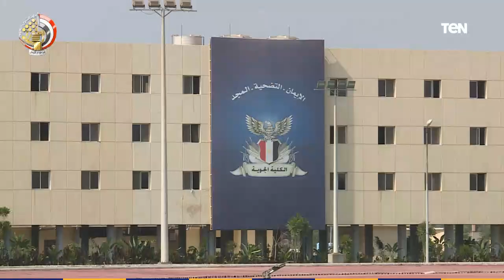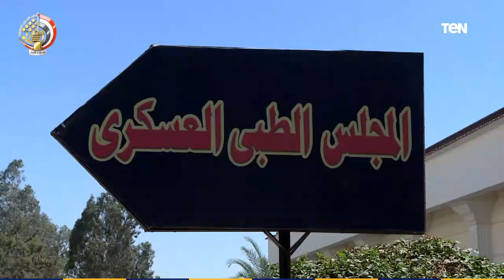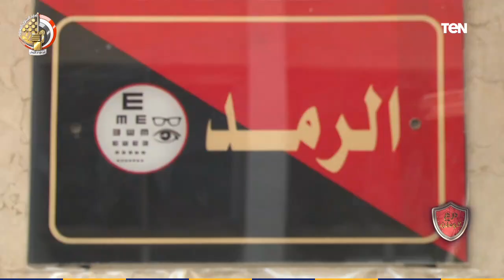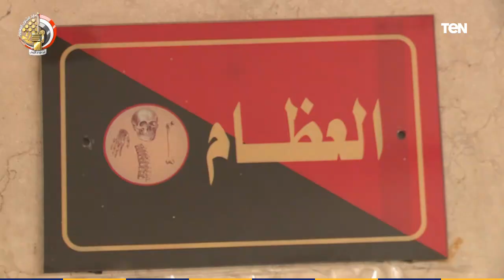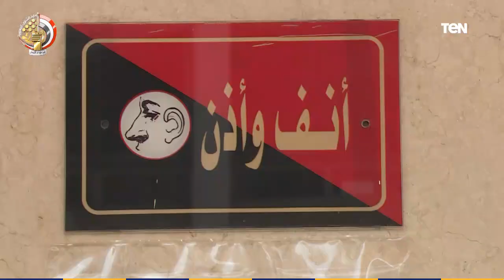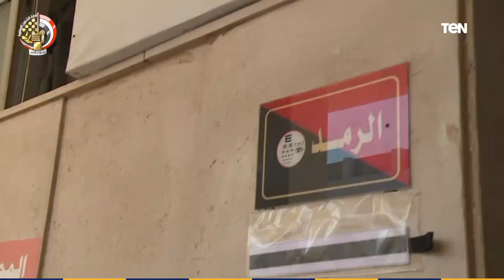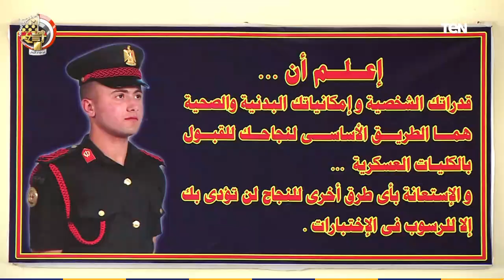درع الوطن | حلقة خاصة عن اختبارات القبول بالكليات العسكرية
قدم الإعلامي فولي أبو السعود، خلال برنامجه درع_الوطن، حلقة خاصة من داخل الكلية الحربية عن اختبارات القبول بالكليات العسكرية